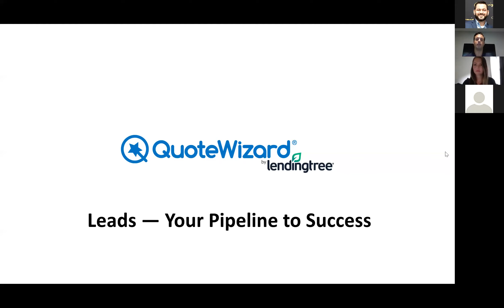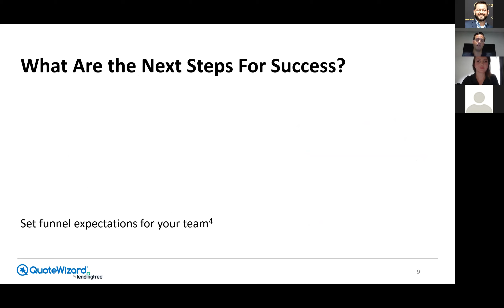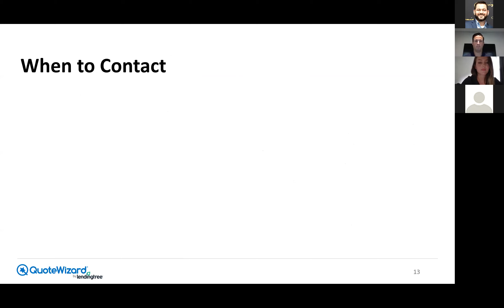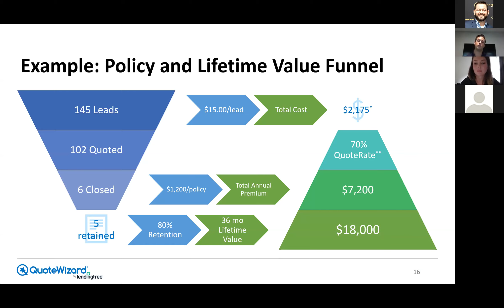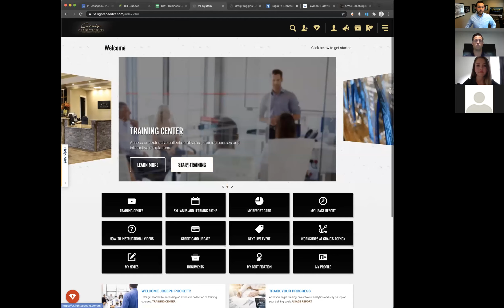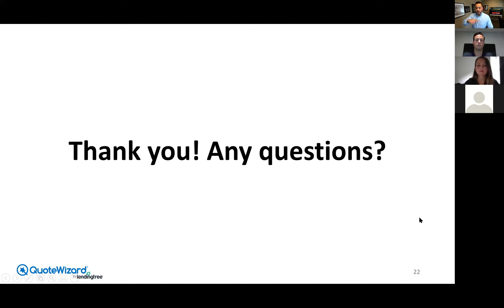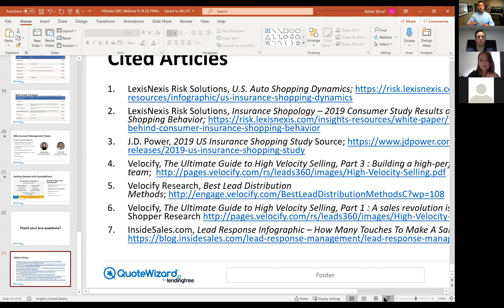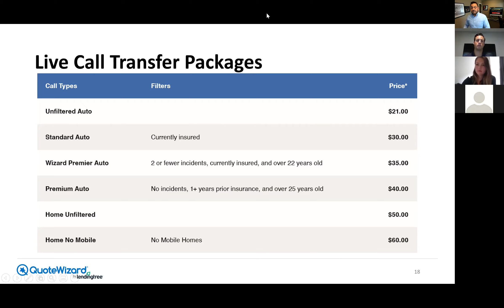Craig Wiggins Coaching and QuoteWizard on how to use internet leads to build your insurance agency